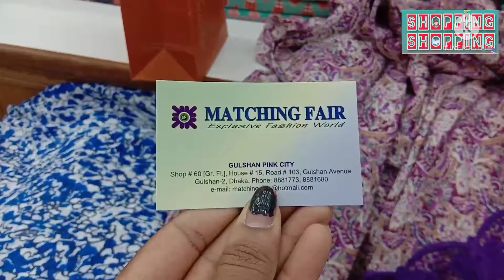60% Discount 😱গুলশান পিংক সিটি থেকে দুবাই সিল্ক গজ কাপড় কিনুন | offer #60% Discount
Hello viewers,
Shopping Shopping is a dedicated Youtube channel which makes video on trendy and classic women dresses. You will get to know detailed review and buying guide from my channel.